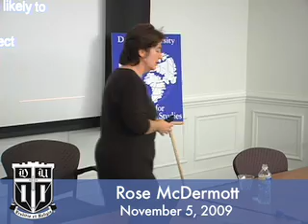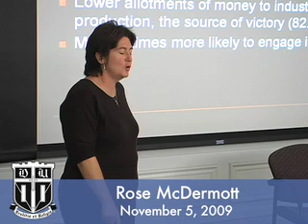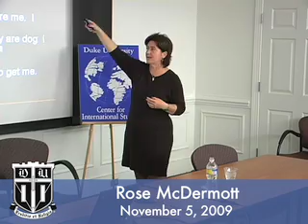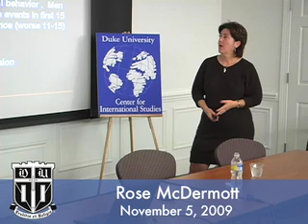Rose McDermott - Sex Differences in Aggression: Evidence from Experimental Wargames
Location: Room 240, John Hope Franklin Center
Rose McDermott, Brown University

Professor Rose McDermott's presentation to the University Seminar on Global Governance and Democracy, "Sex Differences in Aggression: Evidence from Experimental Wargames."